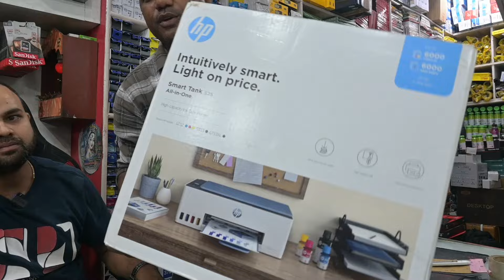Kaun Sa Printer Kharide Ghar Ke Liye || घर के लिए कौन सा प्रिंटर खरीदे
Namaste Dosto
Aaj is video me aap sab ko Batata hu Ghar ke liye kaun sa printer kharide jisse Scanner , Printout , Photocopy Bhi ho jaye || @JogendraGyan